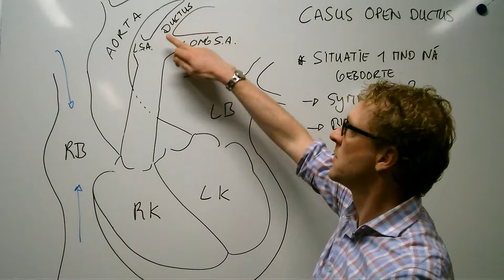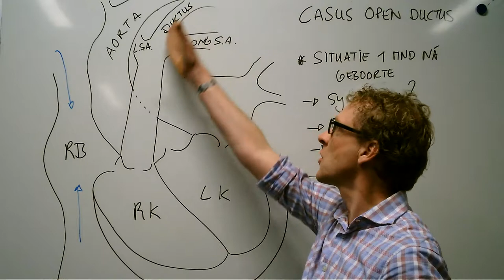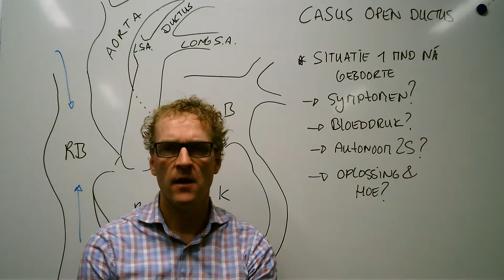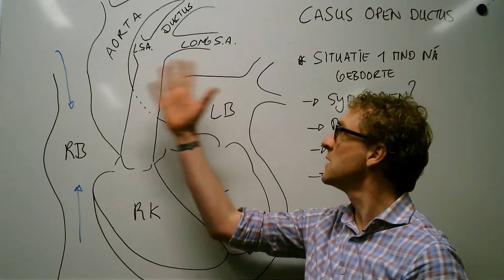Casus Open Ductus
Situatieschets van een niet veel voorkomend probleem.